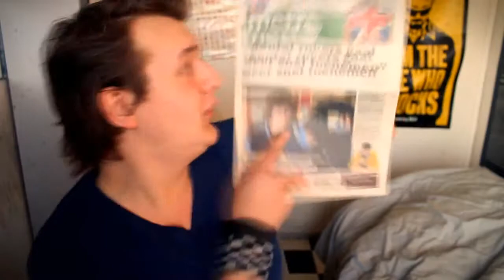Bardo's grootste TV BLUNDERS